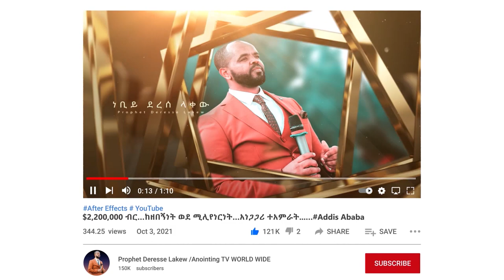/DINQII JABADHAA/ ድንቅ የአምልኮ ምሽት ከዘማሪት ኢየሩሳሌም( Jerry ) ጋር /singer jerry / /live worship/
ADDRESS
BISHOFTU-DEBREZEIT
/ETHIOPIA/